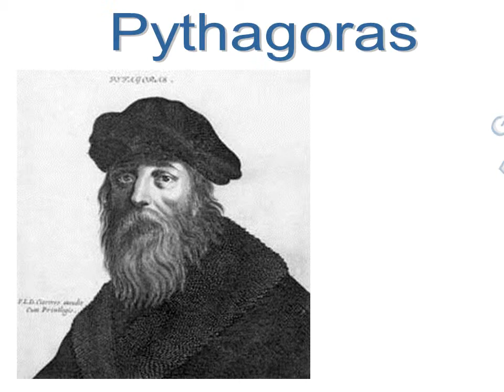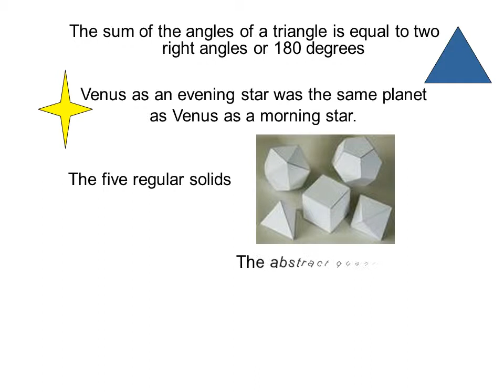Pythagoras Blast From The Past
Pythagoras was born on Samos a Greek island off the coast of Asia Minor. He was born to Pythais (mom) and Mnesarchus (dad).
As a young man, he left his native city for Southern Italy, to escape the tyrannical government. Pythagoras then headed to Memphis in Egypt to study with the priests there who were renowned for their wisdom. It may have been in Egypt where he learned some geometric principles which eventually inspired his formulation of the theorem that is now called by his name.
Towards the end of his life he fled to Metapontum because of a plot against him and his followers by a noble of Croton named Cylon. He died in Metapontum around 90 years old from unknown causes.
Many of Pythagoras’ beliefs reflect those of the Egyptians. The Egyptian priests were very secretive. The refusal to eat beans or wear animal skins and striving for purity were also characteristics of the Egyptians.
Proof of Pythagorean theorem by rearrangement of 4 identical right triangles. Since the total area and the areas of the triangles are all constant, the total black area is constant. But this can be divided into squares delineated by the triangle sides a, b, c, demonstrating that a2 + b2 = c2 .
The sum of the angles of a triangle is equal to two right angles or 180 degrees
The five regular solids
Venus as an evening star was the same planet as Venus as a morning star.

Твір "Pythagoras Blast From The Past", створений Yuriy Kokotsky ліцензовано за ліцензією Creative Commons Із Зазначенням Авторства 4.0 Міжнародна.